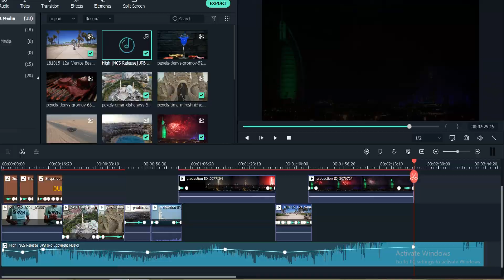Watch DUBAI in 4K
Hi friends,
I made this video for wondershare filmora .
Key frameing  ideas.